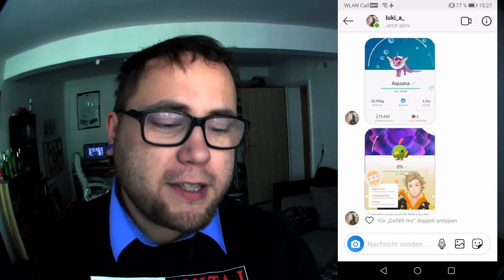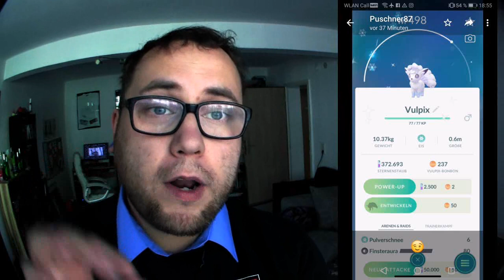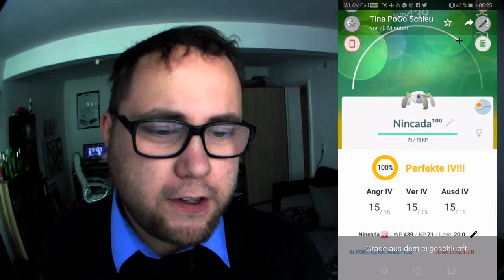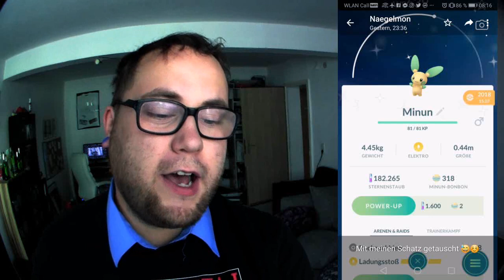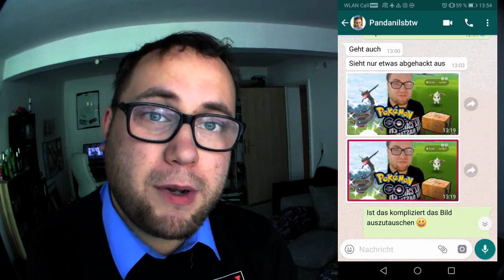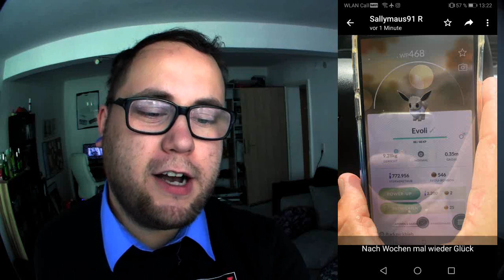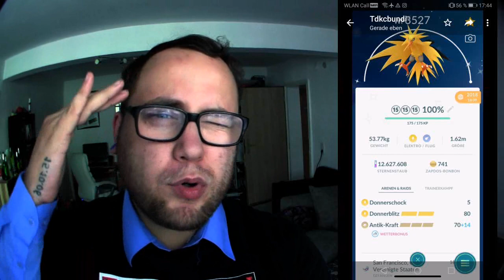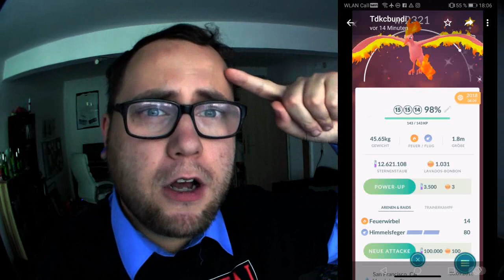RAID am MITTWOCH Vol. 045 | Pokémon GO Deutsch # 434